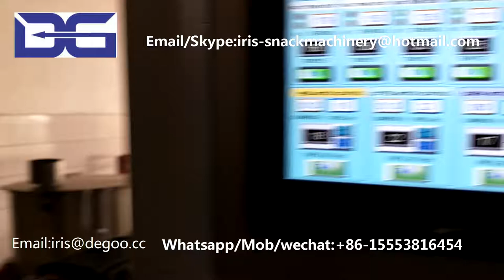Food twin screw extruder corn cheese ball puff snack food make machine /production line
Our machines are widely used on the below field:
1)Corn flakes and breakfast cereal making machine
2)3D 2D snack pellet production line
3)Caramel hot air popcorn processing equipment
4)Corn puffed snack food production line
5)Chocolate filled snack food production line
6)Bread crumbs production line
7)Cheetos Nik nak Kurkure snack food production line
8)Artificial rice production line
9)Pet food production line
10)Nutritional rice powder production line
11)Soy Protein snack food production line
12)Fried cone sala bugle snack food production line
13)Food twin screw extruder